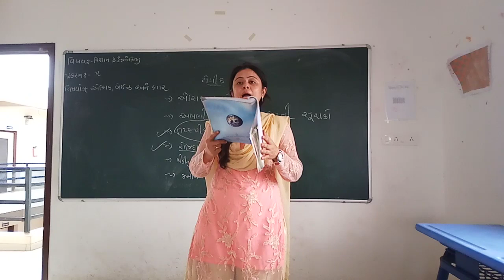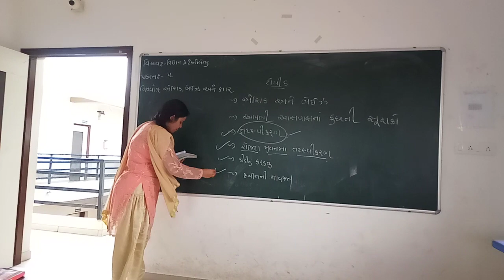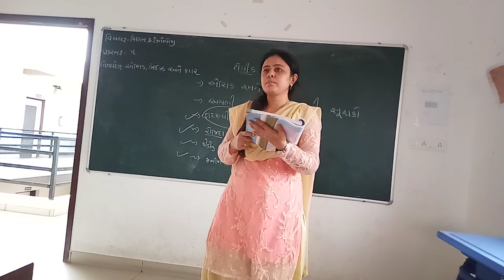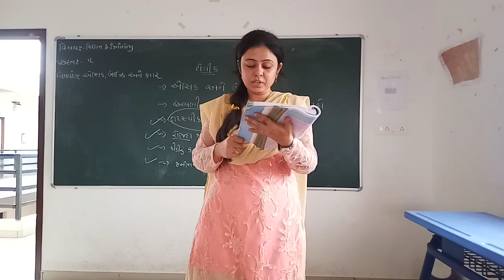GM STD 7th SCIENCE CH 5 PART 2